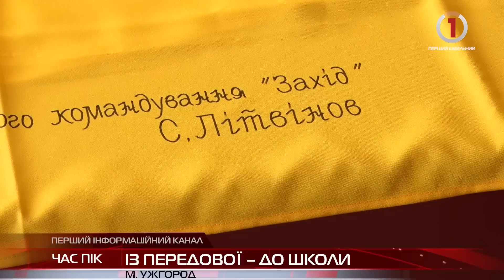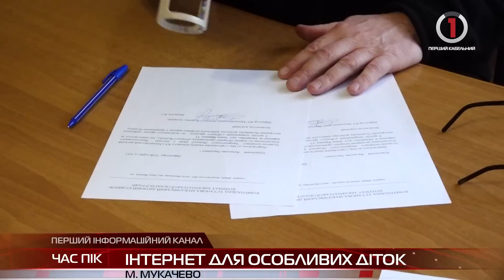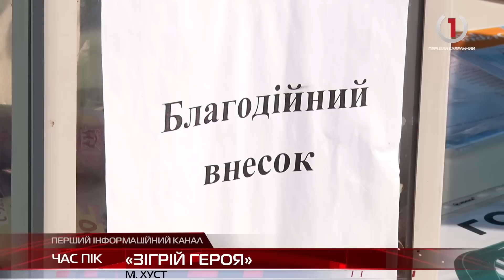Новини Закарпаття за 6 лютого 2023 року